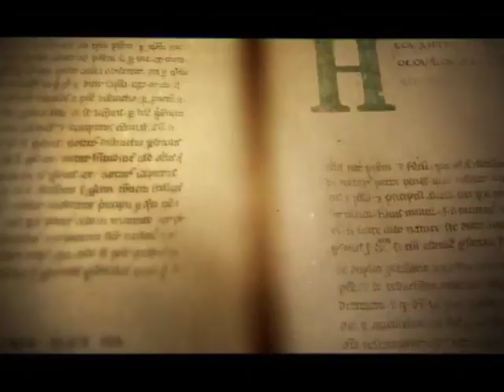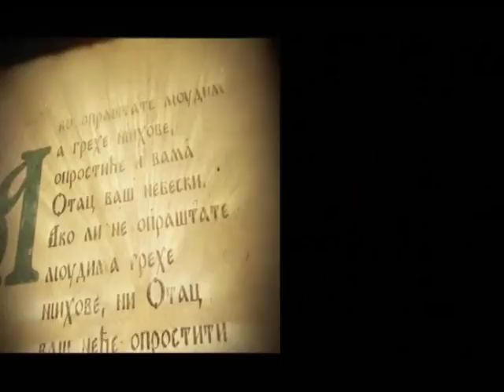SAMO SLOVENSKI SA MILOŠEM STOJKOVIĆEM 20.11.2017.